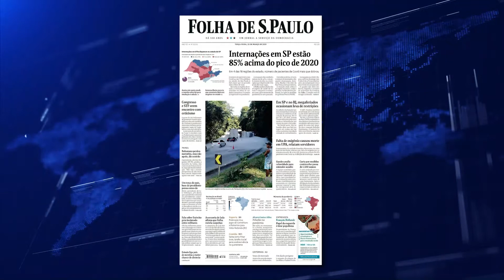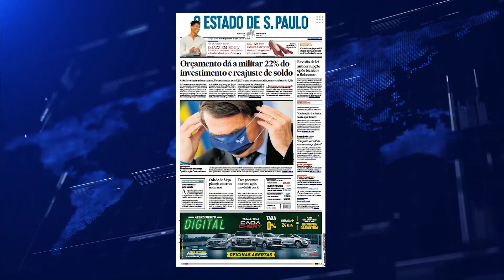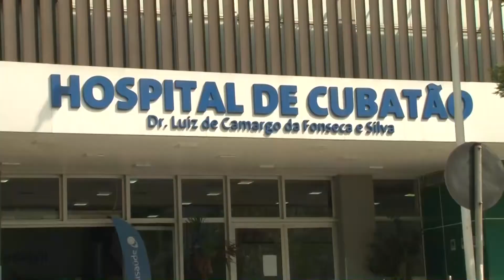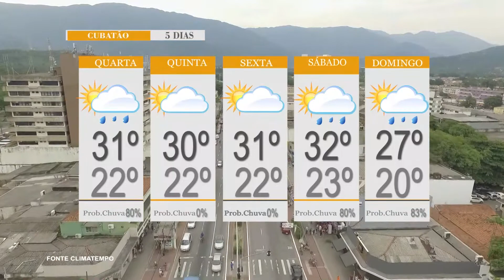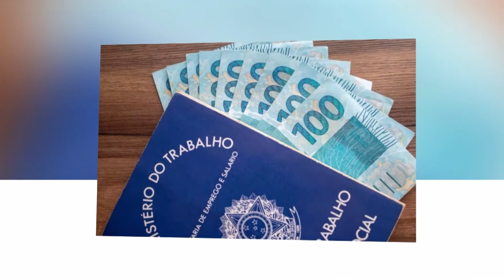Primeiras Notícias (23/03/2021)